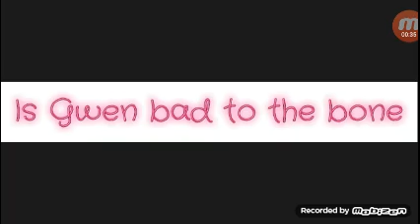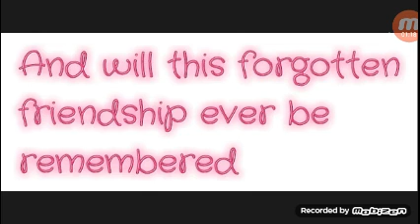The My Little Filly movie 6) The Forgotten Friendship trailer